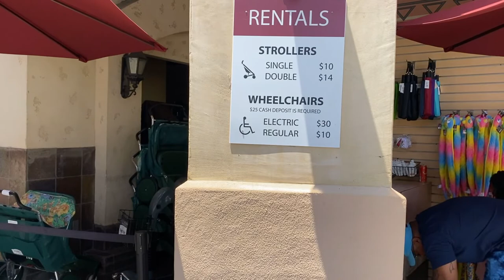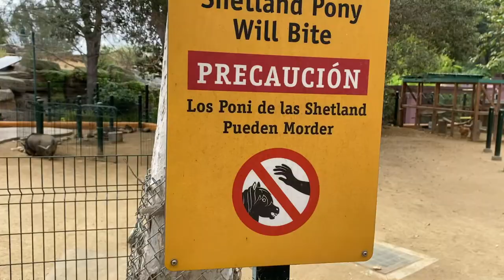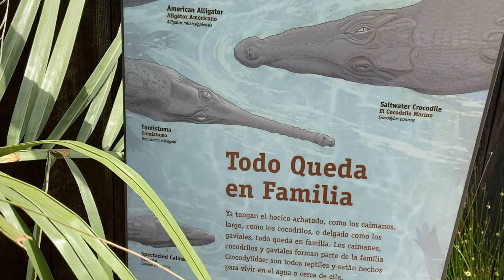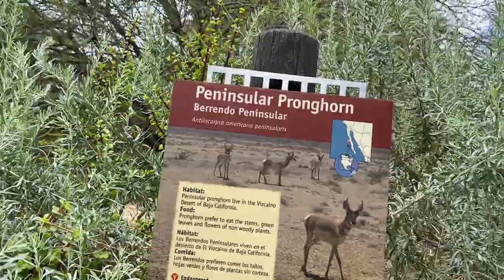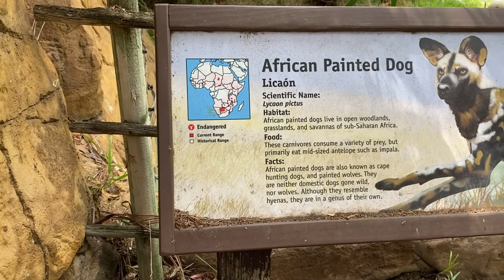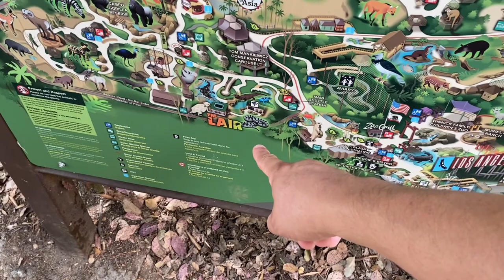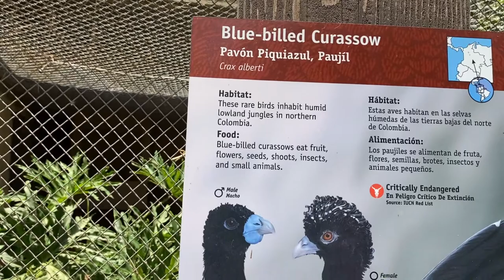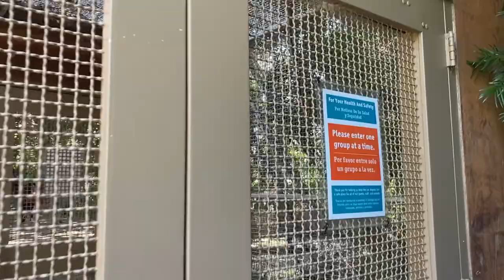NEW UPDATES 2022 | What to expect at the LA ZOO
Hey everyone in todays video We go to the LA Zoo for the first time, come along with us and let’s see what animals are out and what aren’t and what’s going on and how they are doing things during Covid, have you been to the Zoo? What is your favorite animal?